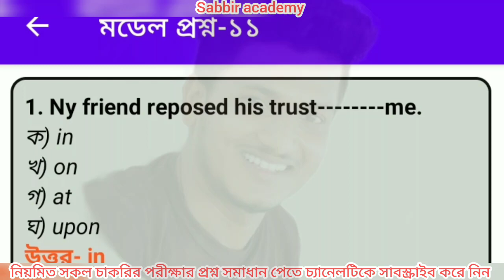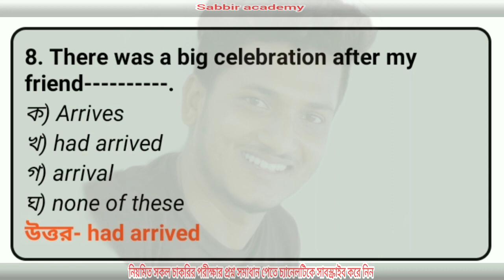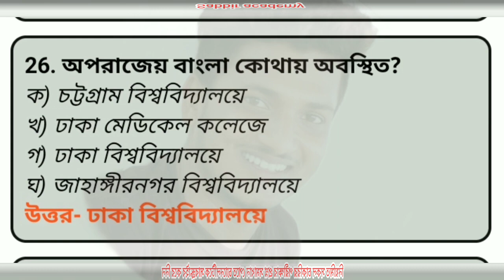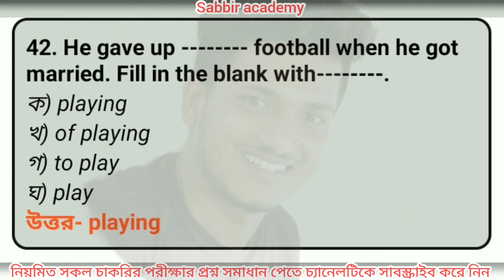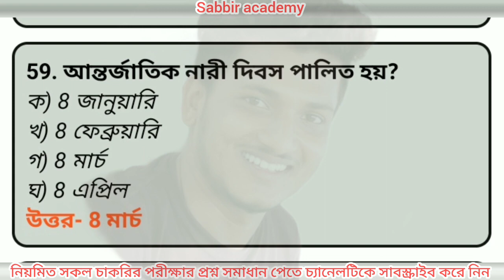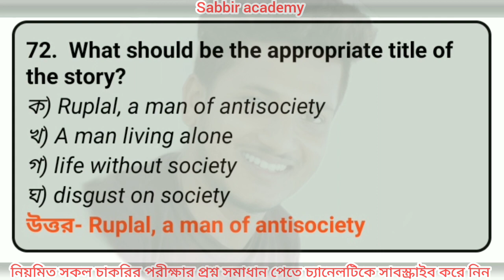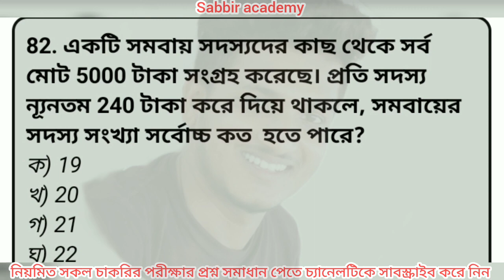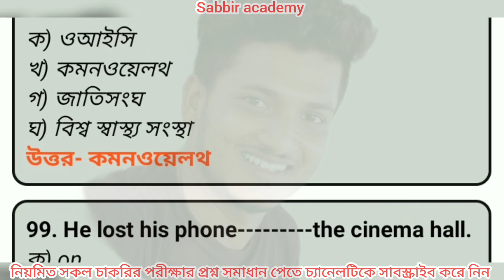সমাজসেবা অধিদপ্তরের ইউনিয়ন সমাজকর্মী পদের সুপার সাজেশন।Dss union Somajkormi suggestions.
আমার সাথে যোগাযোগ করতে-
ফেসবুক পেজ:👇👇